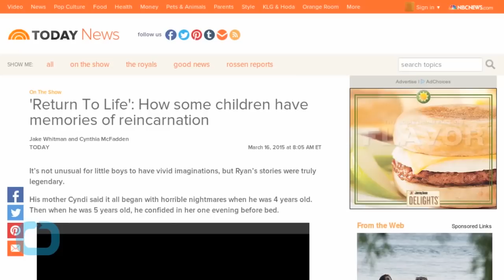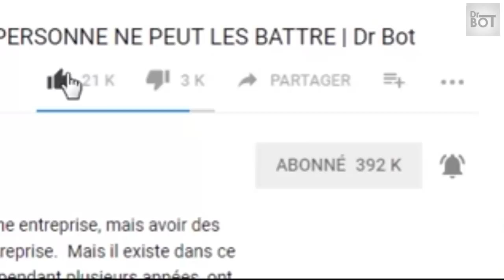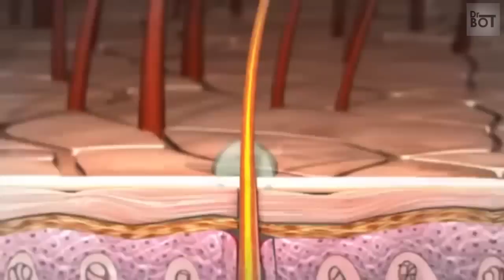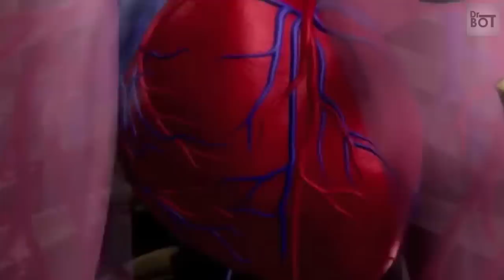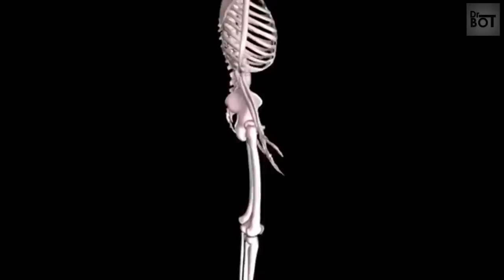10 CHOSES QUE VOUS NE SAVEZ PAS SUR VOTRE CORPS | Dr Bot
Le corps humain réserve tant de surprises. Réminiscences de nos ancêtres, action des muscles sur le cerveau, beaucoup de phénomènes corporels sont fascinants. Et on a tous nos petits secrets que seuls nos proches connaissent (cette tache en forme d'ananas sur le mollet gauche, la touffe de cheveux blancs au dessus de l'oreille droite…).